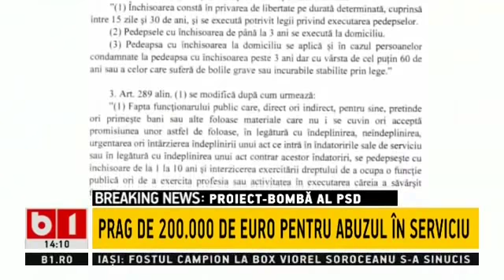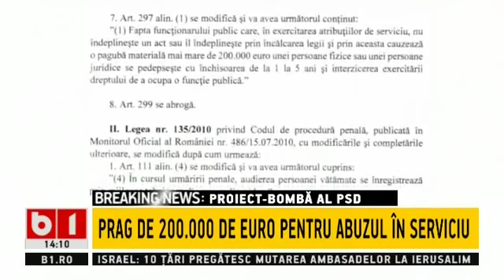PROIECT BOMBA AL PSD, PRAG DE 200.000 DE EURO PENTRU ABUZUL IN SERVICIU